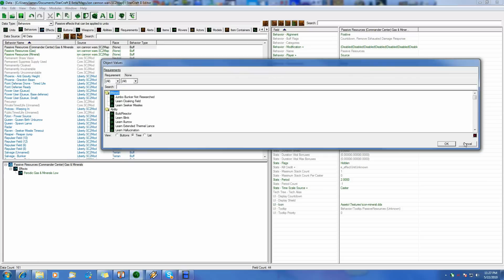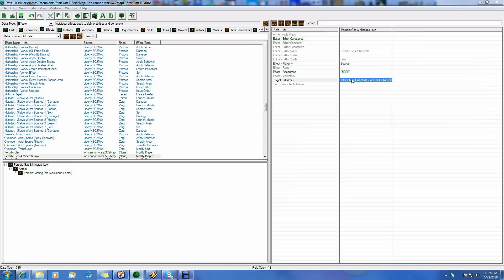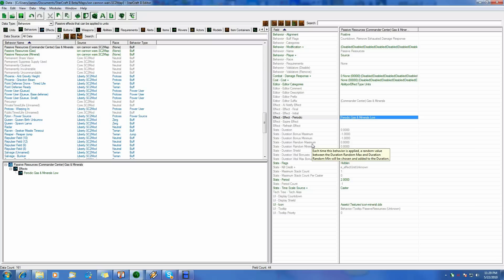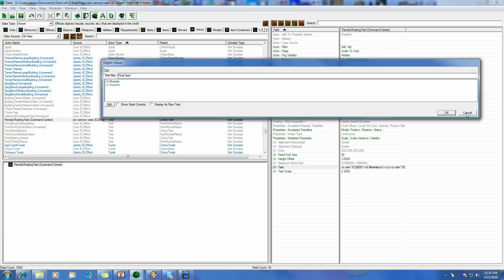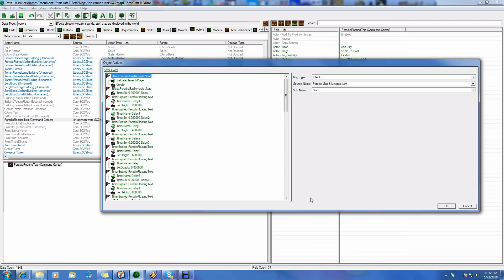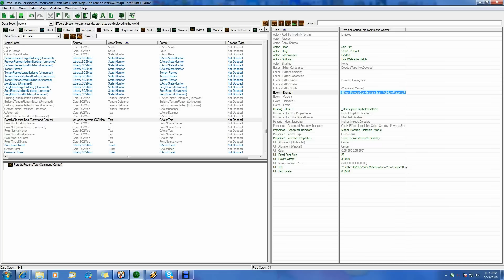Starcraft 2 Editor Tutorial: Data Driven Perodic Resources & Floating Text - Part 1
Part 1 of 4 - Overview of what were going to be doing.

Using Starcraft 2 Galaxy Editor (beta) find more great tutorials and maps